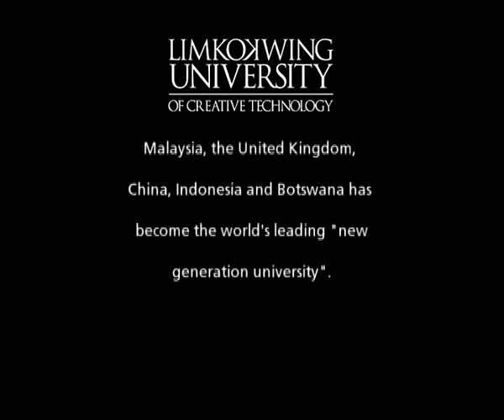LIMKOKWING UNIVERSITY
Limkokwing University from Malaysia awarded the International BID Quality Award in Frankfurt by Business Initiative Directions.